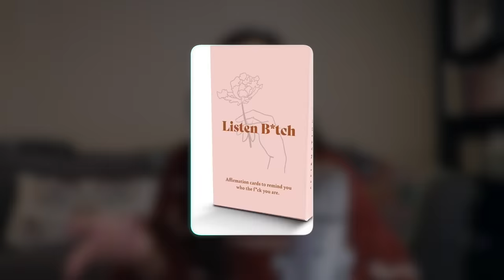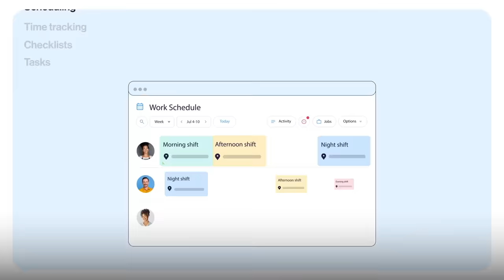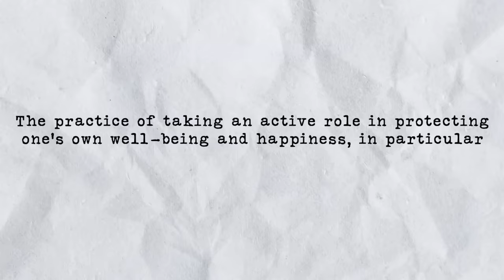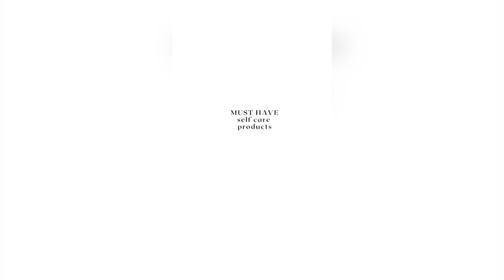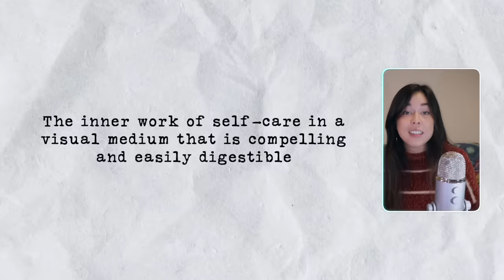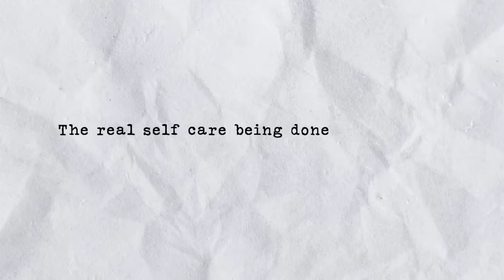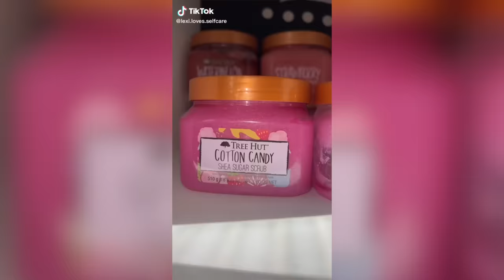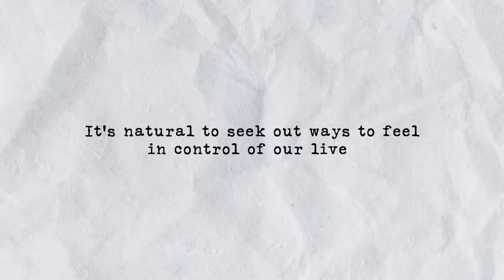Let’s Talk “Self Care” Product Obsession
Are we just trying to buy our way to self-care? Open your free Connecteam account today

🎥  More about this video:

In a world inundated with skincare routines, wellness products, and lifestyle gurus promoting the latest self-care must-haves, it's time to peel back the layers and take a look at how hyperconsumption may be affecting how we think about self-care. In this video, I delve into the fine line between genuine self-care practices and the overwhelming array of products promising a better you. Are these products truly enhancing our well-being, or are they contributing to a culture of excessive consumption in the name of self-improvement? Let's dig through the hype and get real about what self-care truly means.

Want more videos on money, media, society, and intentional living?

Time Stamps:

00:00 Buying more stuff
01:26 Connecteam Segment
02:30 Self-Care History
03:24 Visual communication of self-care
04:55 "Real" Self-Care
06:08 Social Media, Influencers, Celebs
07:24 Buying = Sense of Control
08:50 Hyperconsumption